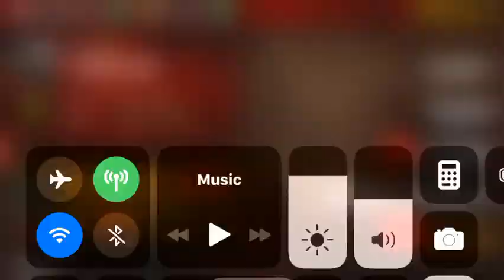SAS: zombie assault 3 part 12 Russia dig site